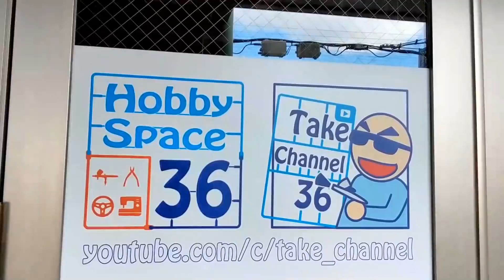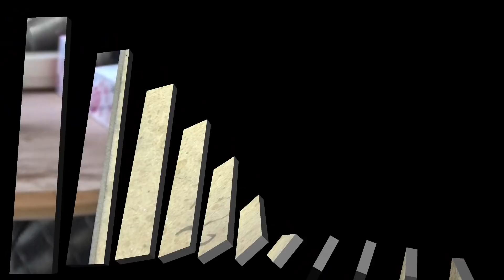【カーモデル】TAMIYA Castrol MUGEN NSX 1998 Part.4 デカール貼ってクリア吹く【制作日記#406】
使用機材
タミヤ エアーブラシシステム No.38 スプレーワーク ペインティングブースII シングルファン 74538↓

タミヤ エアーブラシシステム No.22 スプレーワーク ペインティングスタンドセット 74522↓